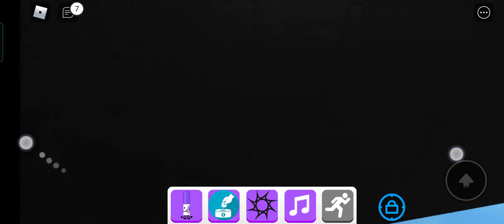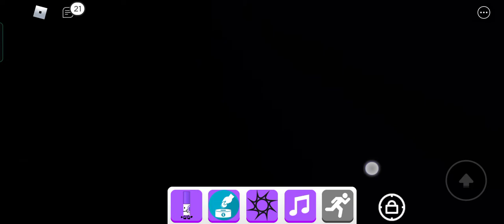finding all the eazy markers in find the markers (washable kingdom next)